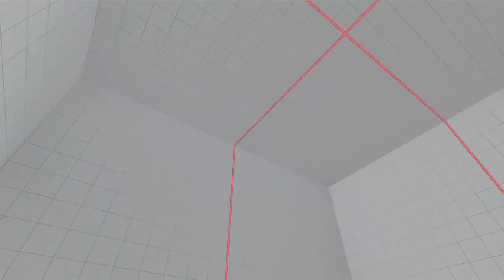STREET FIGHTER 5 rollback issues on 4-5 connection